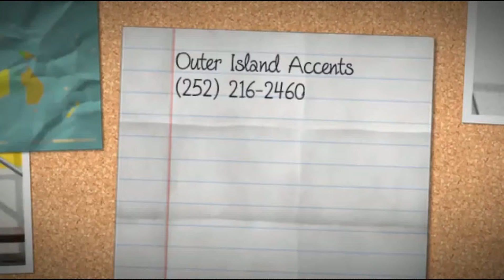Outer Island Accents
Outer Island Accents is a full-service painting contractor serving Eastern NC Area with 30 years of experience in interior and exterior painting. So no matter what your painting needs, we can can take care of it. Our skilled painters will renew your home.